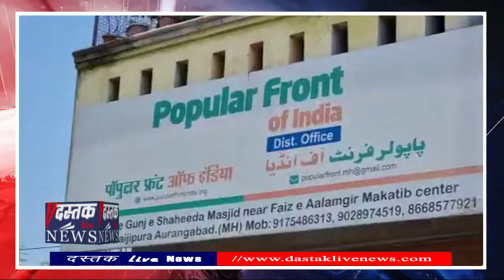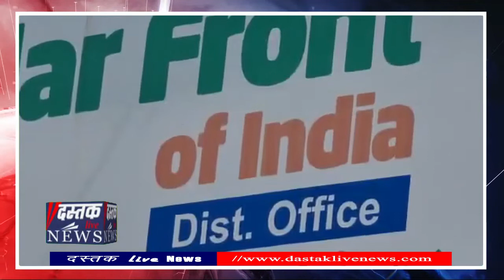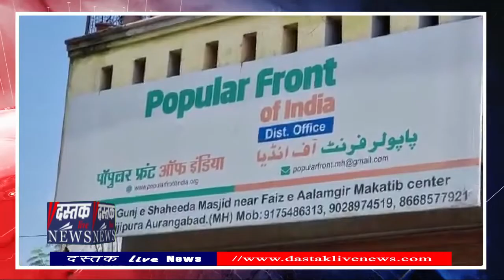PFI : Eight front organisations including Campus Front of India banned for five years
The Ministry of Home Affairs (MHA) on Wednesday declared the Popular Front of India (PFI) and its front organisations including its student wing- the Campus Front of India (CFI) as an “unlawful association” under the Unlawful Activities (Prevention) Act (UAPA).

The Muslim organisation has been banned for five years along with eight associates or front organisations.